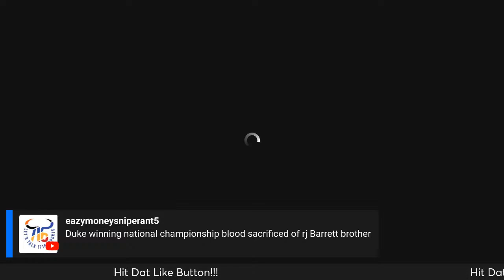Tennessee vs. Purdue: Scripted March Madness Elite 8